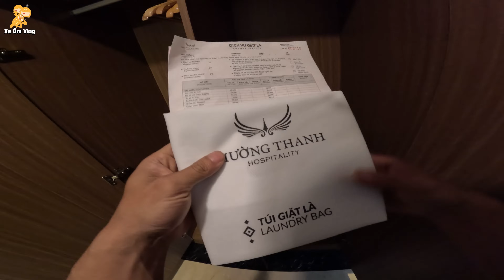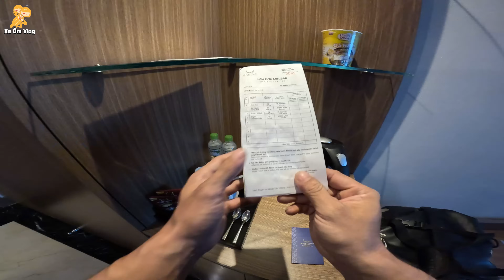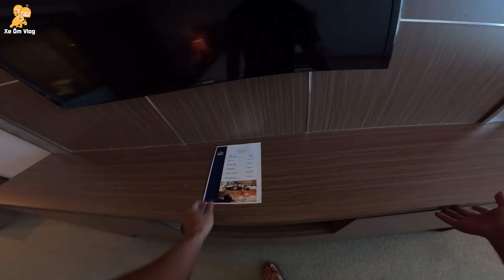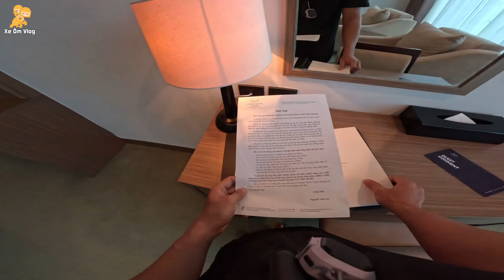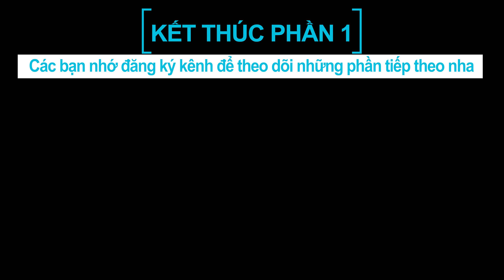Xuyên Việt Với Ông Luân #1 - Lần Đầu Ở Khách Sạn Mường Thanh - Xe Ôm Vlog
Sau khi hoàn thành nhiệm vụ ở Si Ma Cai thì đây là hành trình của 3 chú cháu tui đi về lại TP.HCM nha các bạn. Xem như là chuyến đi phượt dậy thôi nhưng mà nó hơi xa hơn bình thường 1 chút và đặc biệt là đi với chú Luân. Sẽ đi những nơi chưa từng đến, trải nghiệm những thứ trước giờ chưa từng biết. Và hôm nay là lần đầu tiên em Hoàng được nghỉ ngơi tại 1 khách sạn nỗi tiếng bật nhất Việt Nam đó là khách sạn Mường Thanh Grand Tuyên Quang nhoa (xót lắm các bạn à...1 chẹo rưỡi 1 đêm trời ơi). Tui chưa bao giờ bỏ ra số tiền lớn như vậy để ngủ khách sạn luôn, bình thường chỉ 250-500k tùy nơi...Trời ơi! Nhưng mà thôi trải nghiệm mà, để xem ở đây có gì hé.

Đồ nghề :
- Flycam Mavic Air 2s
- Xe CB500x
- Xe Fz7
- Nón ¾ HJC
-Nón Fullface HJC